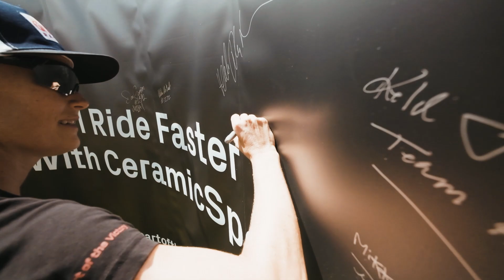Ride Faster with CeramicSpeed in Kona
What happens in Kona, does not stay in Kona.

Every time we are on the Big Island, we are surrounded by talented athletes and our team of professional mechanics is ready to help riders to ride faster on the big day.

When in Kona for the biggest triathlon event of the year, visit our booth at Huggo's on the Rocks.